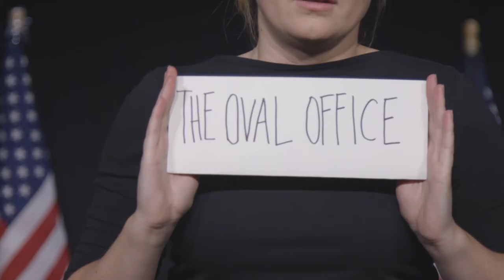Obama's other speechwriter | Understudies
Behind every big wig politician is a talented group of underdogs.  These are their stories. Episode one features David Litt. He is the author of the new memoir “Thanks, Obama: My Hopey, Changey White House Years."